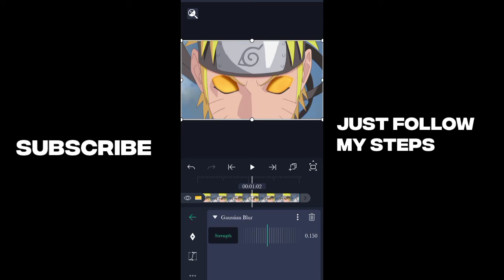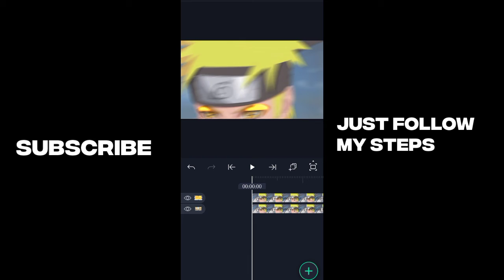Glow tutorial for edit amv alight motion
0:00 Want this?

0:03 Tutorial

0:05 Follow My Steps

1:31 Outro